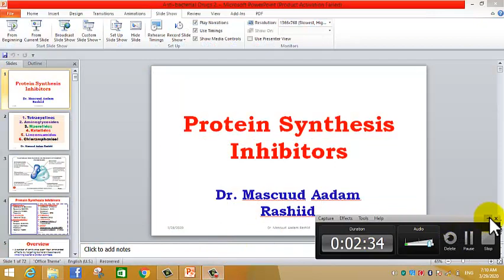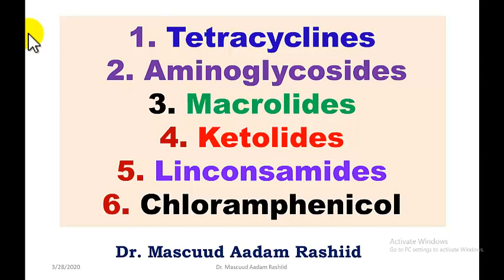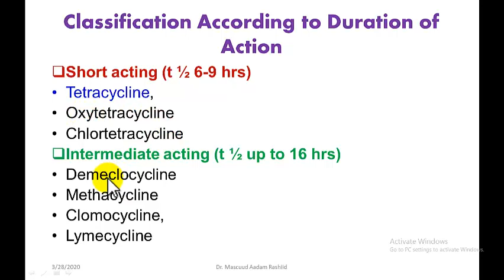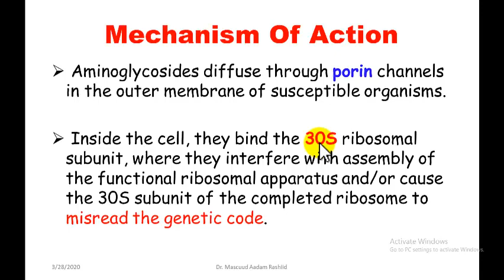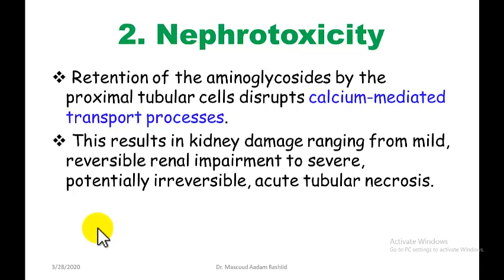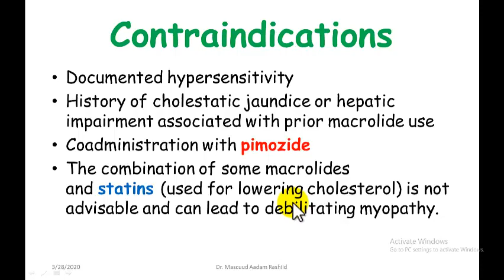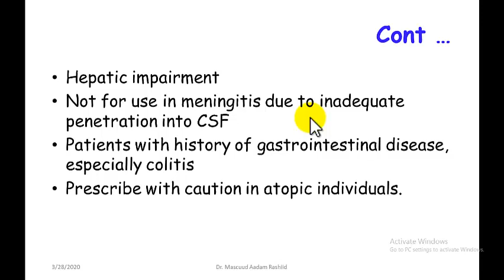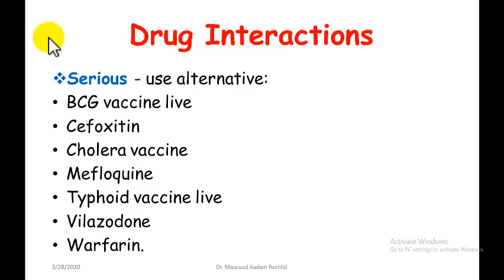Protein synthesis inhibitors/ Dr. Masoud Adan Rashid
Pharmacology Lecture For Medical Students